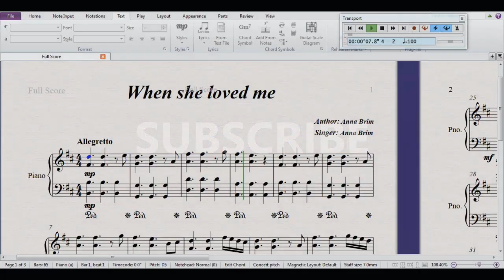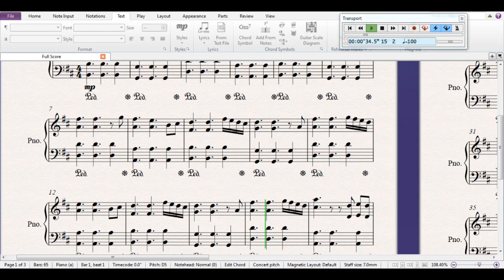林心如流產後決定跟霍建華離婚分居了？霍建華痛哭求原諒，林心如不同意還不讓霍建華跟女兒小海豚見面！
林心如流產後決定跟霍建華離婚分居了？霍建華痛哭求原諒，林心如不同意還不讓霍建華跟女兒小海豚見面！↵[Description]